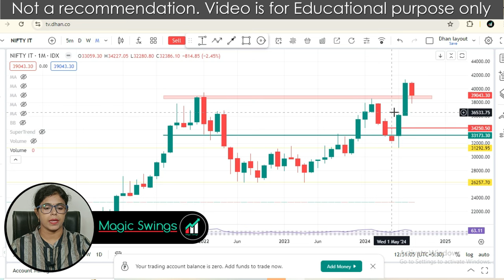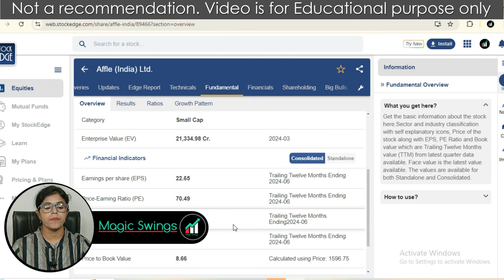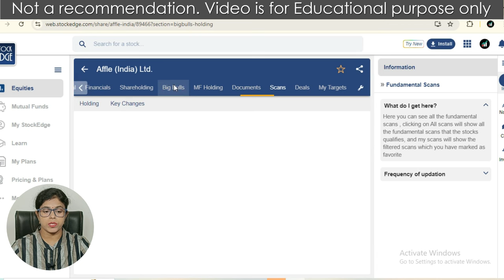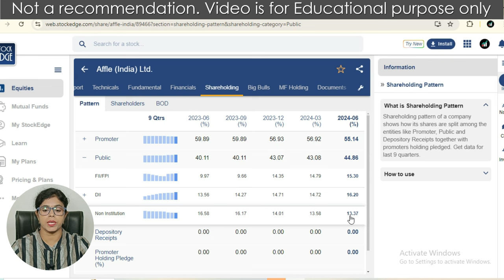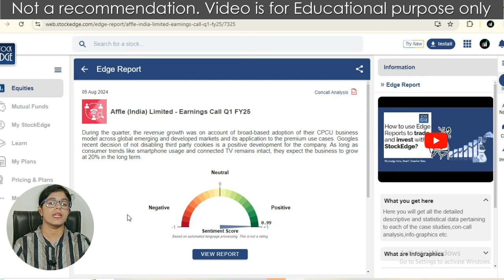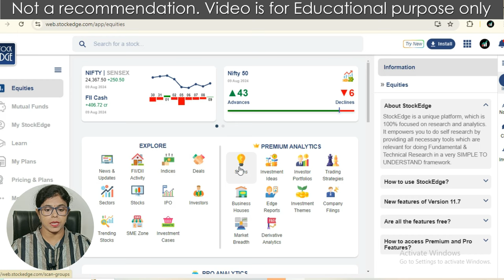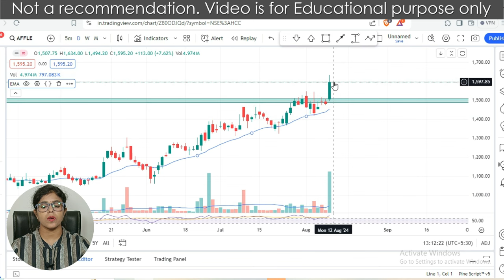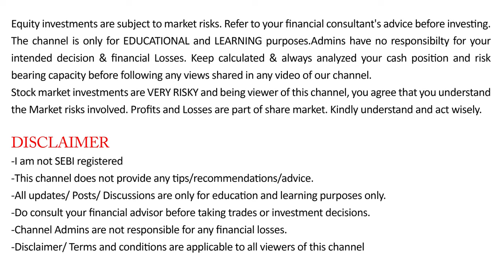Stock of the week I Add to watchlist I Swing Trading Stock I Stock For Swing Trading I Breakout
Elevate your stock market game with Stock Edge Premium Annual Plan

Welcome to Magic Swings, where we dive deep into the exciting world of Swing trading! In this video, we will  discuss Stocks  which is now trading at at Strong Support levels and having great trading Opportunity. We will analyze the stocks with the help of technical chart and try to find out the Stop loss and Targets. Whether you are a novice trader or an experienced investor looking to fine-tune your skills, this video is a must-watch!

Join our vibrant community of traders and embark on a journey to financial freedom!